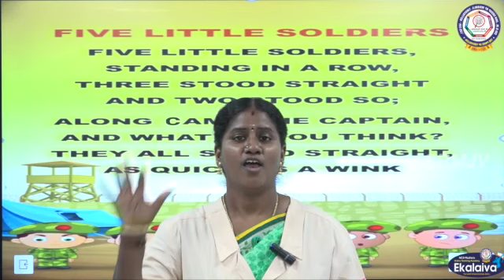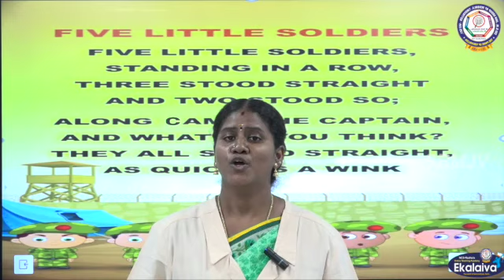KG-Rhymes-Five Little Soldiers